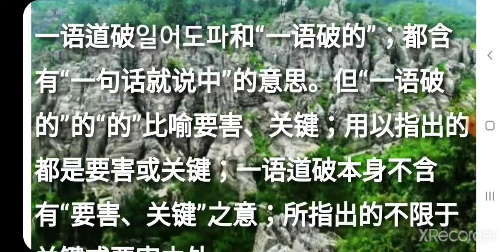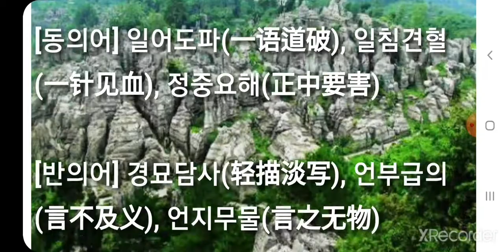일어파적(一語破的/一语破的) yī yǔ pò dì 최신사자성어 고사성어 简体成语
최신사자성어 고사성어 简体成语 일어파적(一語破的/一语破的) yī yǔ pò dì

▶ 一 한 일 语 말할 어 破 깨질 파 的 과녁 적

▶ 한 마디로 문제점을 갈파(喝破)하다. 한 마디로 급소를 찌르다. 一句话就说中要害。指说话简洁精练；能抓住本质切中要害（破的：射中箭靶）。 hit the mark with a single comment

（一）一语道破和“一语破的”；都含有“一句话就说中”的意思。但“一语破的”的“的”比喻要害、关键；用以指出的都是要害或关键；一语道破本身不含有“要害、关键”之意；所指出的不限于关键或要害之处。（二）一语道破和“一针见血”；都有“说话简短、抓住本质、击中要害”的意思；有时可以通用。但“一针见血”；还有“一针就见到血”的意思；可形

[동의어] 一语道破、一针见血、正中要害
[반의어] 言不及义、言之无物、轻描淡写

동의어/유사어, 반의어 상세보기 More...